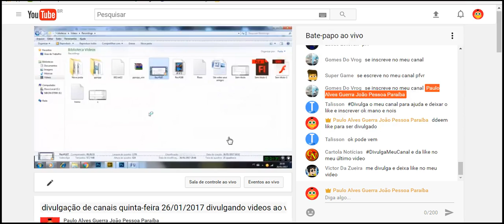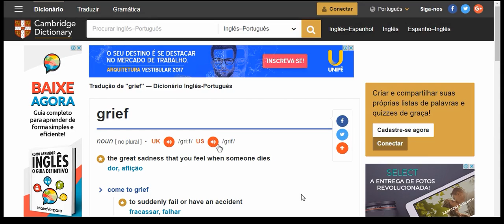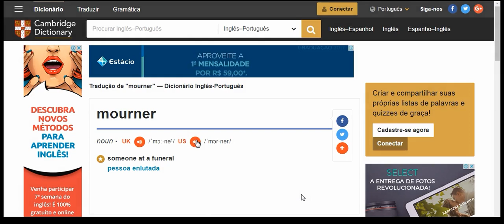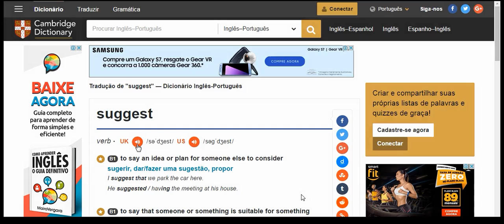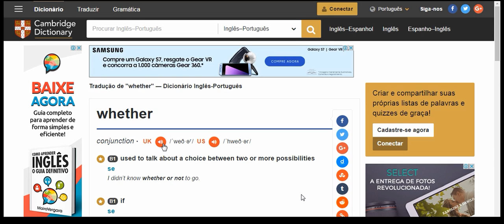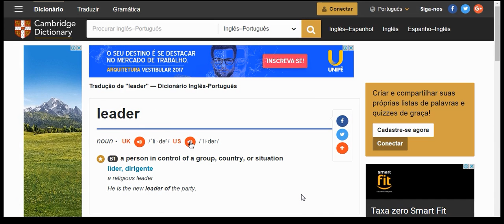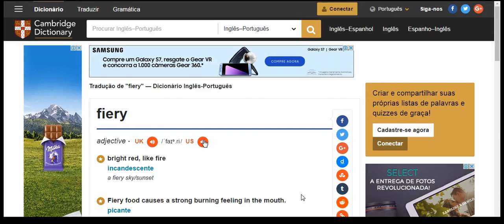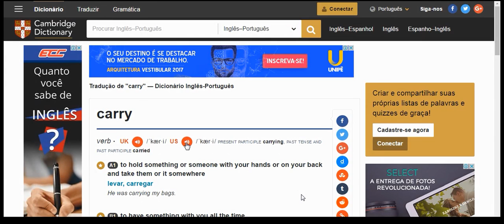to his distress